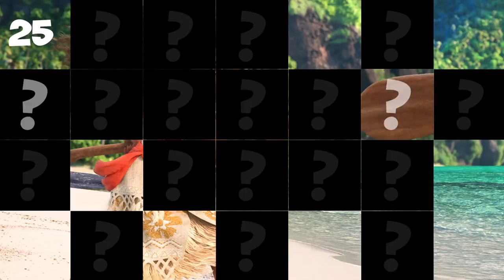PlayTube presents the new game "Guess Who?"